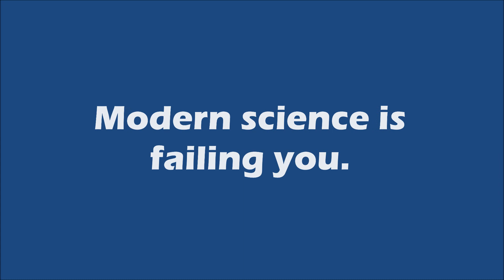science rejects reality